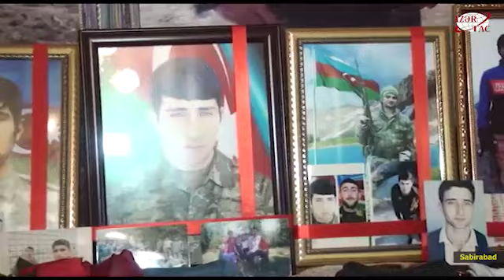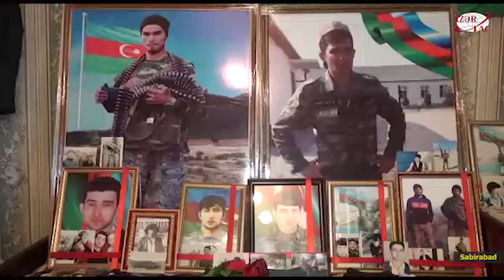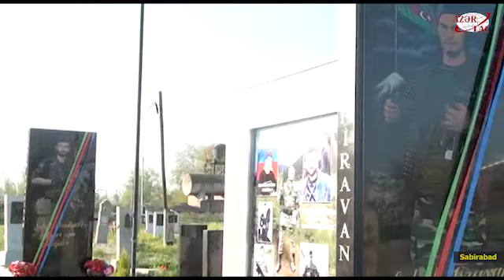26 yaşına cənnətdə qovuşan şəhid Bəxtiyar Mayılov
O, canını Vətən uğrunda fəda edərək şəhidlik zirvəsinə ucaldı. Yaşasaydı, 26 yaşını qeyd edəcəkdi. Lakin şərəfli ömür yaşayaraq, əbədiyyətə qovuşdu. Budəfəki yazımızın qəhrəmanı şəhid Bəxtiyar Mayılovdur. Ailəsi indi Bəxtiyarın doğum gününü onsuz qeyd edir.AZƏRTAC-ın bölgə müxbiri xəbər verir ki, Vətən müharibəsi qəhrəmanlarından olan Mayılov Bəxtiyar İxtiyar oğlu 1995-ci ilin bu günündə Sabirabad rayon Surra kəndində dünyaya gəlib. Ailənin ikinci oğlan övladı olan Bəxtiyar qısa, lakin şərəfli ömür yaşadı.